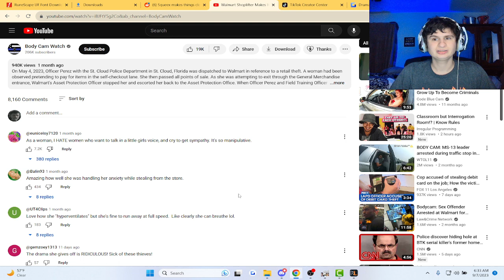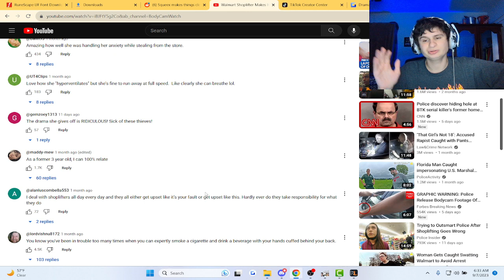Walmart Shoplifter Makes It TEN Times Worse for Herself when She Does This | Reaction!